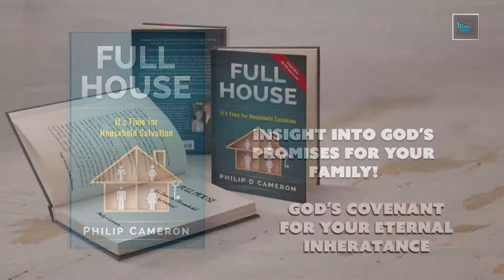The Power of Thankfulness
Philip teaches about transferred the power of thankfulness. Find encouragement and hope in this weeks teachings. Philip and Melody then discuss life changing work taking place in Moldova as orphans are turned into sons and daughters and missionaries to their nation. See one of the lives changed in their miracle message.

- Official Website of Philip D Cameron

- Official Website of The Orphan's Hands